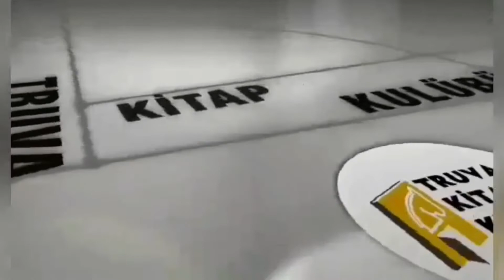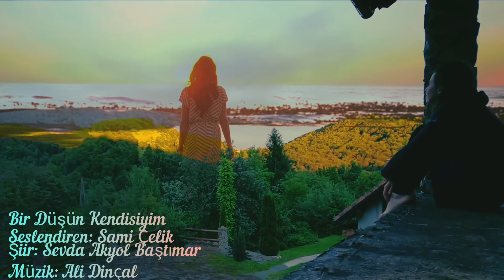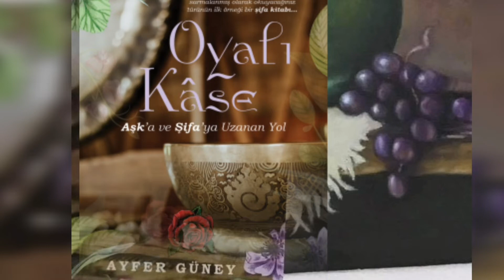BİR DÜŞÜN KENDİSİYİM - Seslendiren: Sami Çelik - Şiir: Sevda Akyol Baştımar - Müzik: Ali Dinçal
Bir düşün kendisiyim
Seslendiren: Sami Çelik
Şiir: Sevda Akyol Baştımar
Müzik: Ali Dinçal